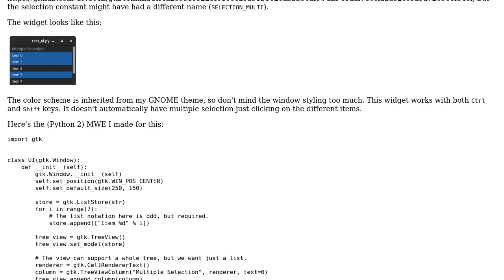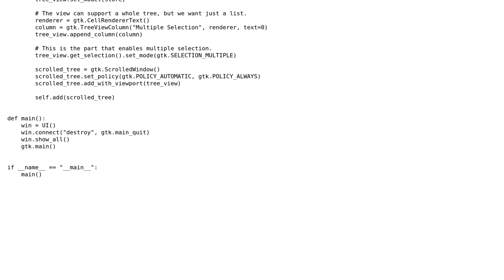How do I make a GTK 2 list with multiple selection?